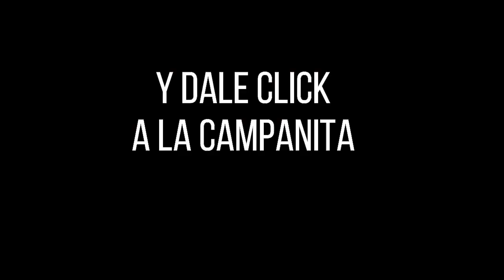Resultado SINUANO DÍA del Martes 11 de enero de 2022 ✅🥇🔥💰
Hola buenas tardes, te presentamos los resultados de las loterías y chances en Colombia, vamos con el Resultados del Chance Sinuano día del Martes 11 de enero de 2022.